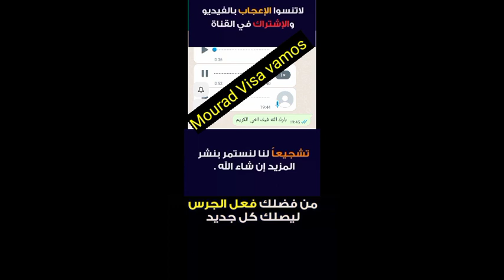مبروك عليك خويا فيزا أسبانيا بعد رفض شهر جوان